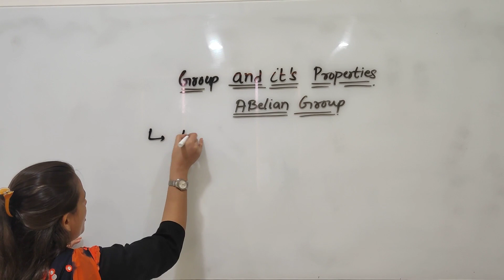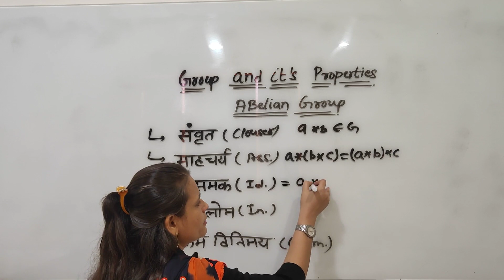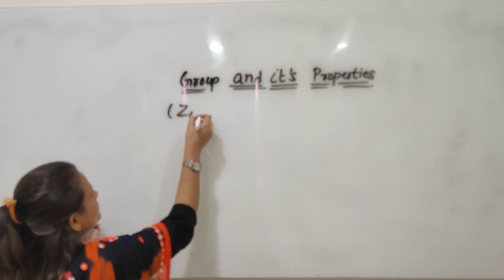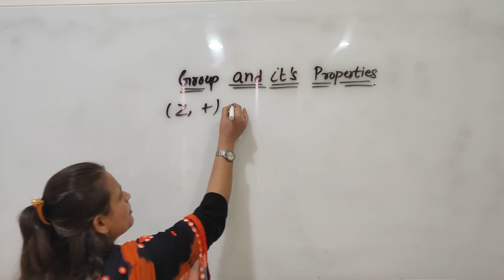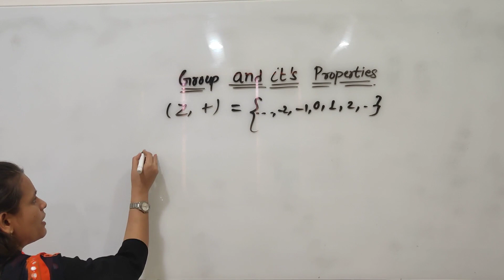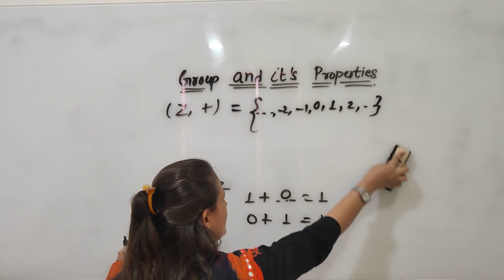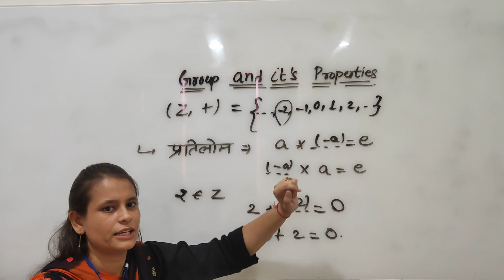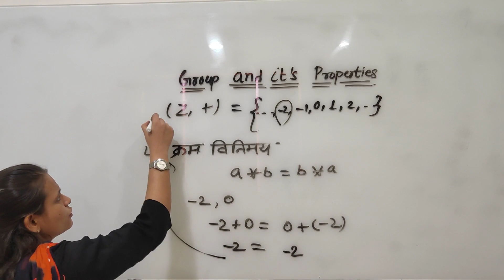Abelian Group By Sonali Singh Bhadoriya Smt. Mohari Devi Taparia Kanya Mahavidyalaya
Qualification: MSc. MPhil, Ph.D Chemistry
Experience: Teaching and Research-16 Years
Course: Science, Arts and Commerce
Faculty : Radhika Lohiya, Sonali Singh Bhadoriya, Anil Nayak, Manoj Swami, Mritunjay Khinchi, Siddharth Anand, Hanuman Mal Sharma.